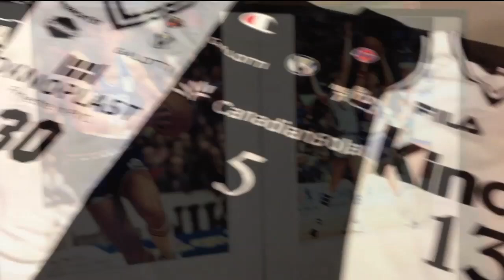Micromovie 1° Torneo Internazionale Città di Jesolo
Il racconto filmato dei due giorni del torneo di Jesolo vinto dall'Umana Reyer in finale contro Granarolo Bologna